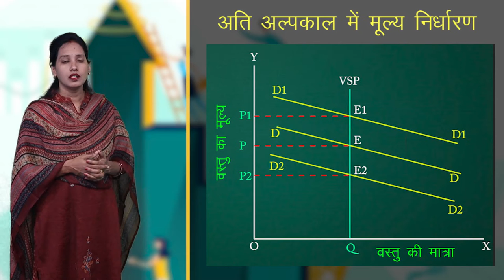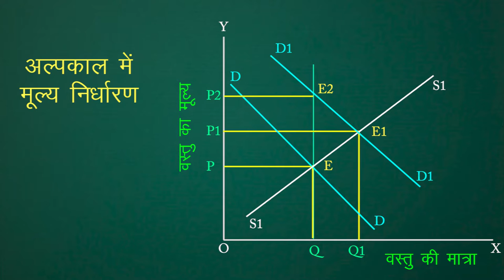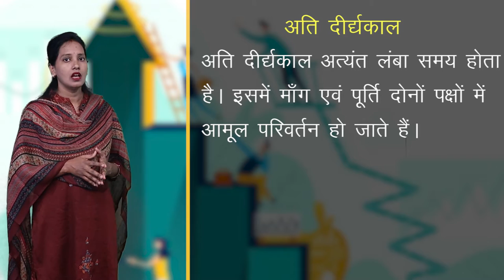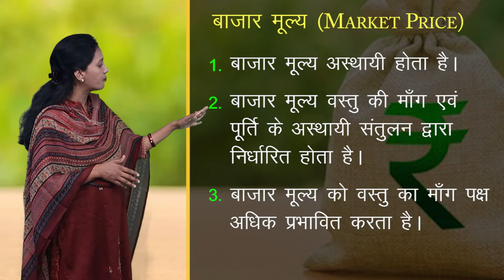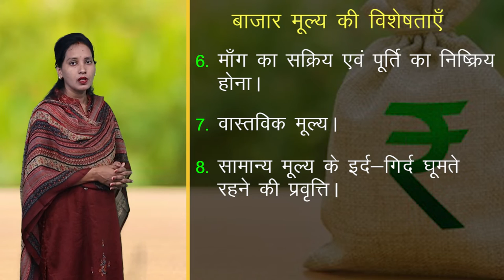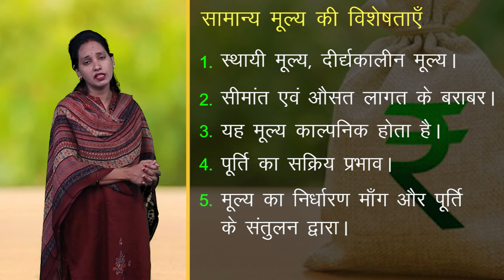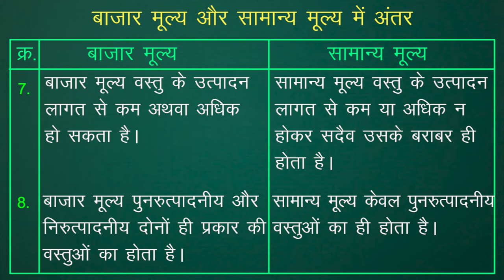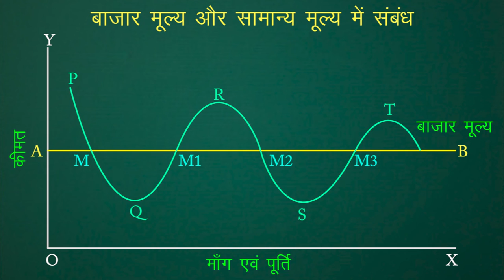CLASS 12th ECONOMICS | CHAPTER - PRICE DETERMINATION UNDER PERFECT COMPETITION | 2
CLASS 12th ECONOMICS | CHAPTER - PRICE DETERMINATION UNDER PERFECT COMPETITION |